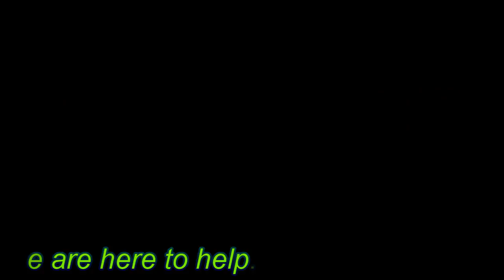Amnesia CS - School of the Dead...The Brain Dead - Trailer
An Amnesia Custom Story Trailer Being Made by Nathan.
Thanks to Galt Aureus for the Permission to use their song "monolith" in the Custom Story.
The Version of Monolith you heared on this is a Bad edit of the real thing. I highly Advice you listen to the real thing.